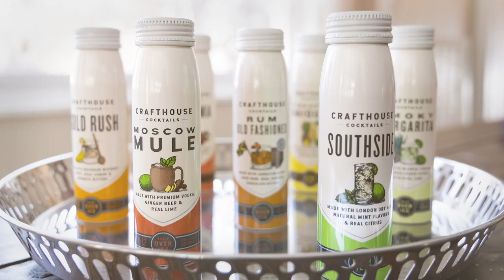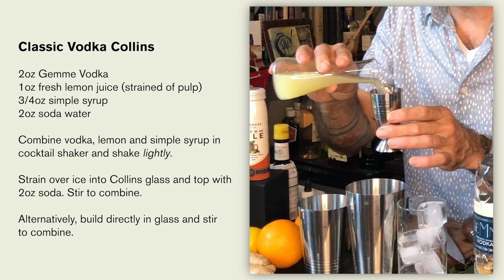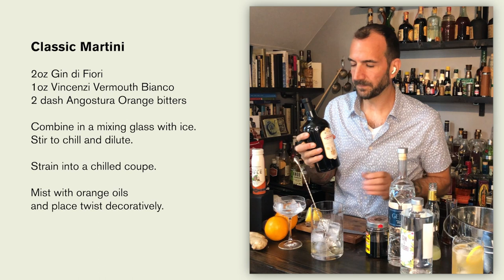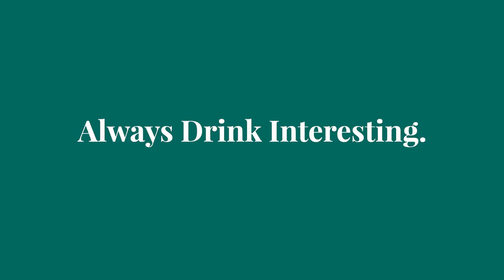Virtual Tasting - Up your cocktail game with Crafthouse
September 2nd 2020 @ 6:30PM ET / 3:30PM PT

Charles Joly is here to help you make some next level drinks. The co-founder of Crafthouse Cocktails, Charles is a world champion bartender with all the secrets to shaking up something delicious. He’ll help you brush up on your Martini and Collins fundamentals and show you how to garnish like a pro. This fun chat will help turn you into a happy hour hero.

See all our previous virtual tastings, as well as how to tasting along at home, here:

NOTE:
This event was already broadcast on 9/2/2020 at 6:30 PM ET (3:30 PM PT). We are re-uploading to include some of the graphic elements that did not come through on the initial play.